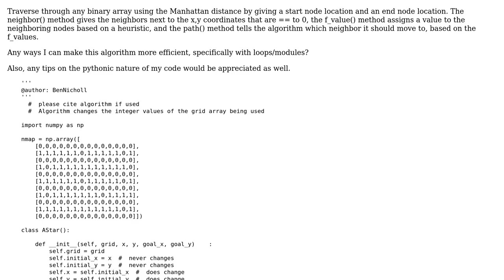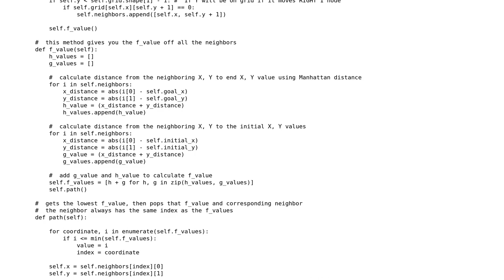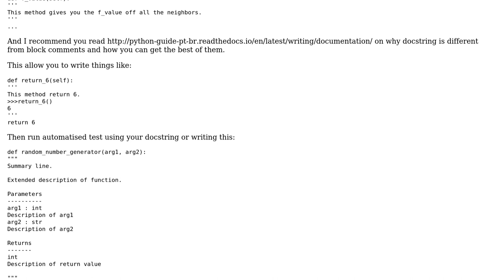Code Review: Python: AStar Pathfinder algorithm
With thanks & praise to God, and with thanks to the many people who have made this project possible! | Content (except music & images) licensed under CC BY-SA | Music | Images & others | With thanks to user Julien Rouse user bnicholl and the Stack Exchange Network Trademarks are property of their respective owners. You are responsible for your own actions.